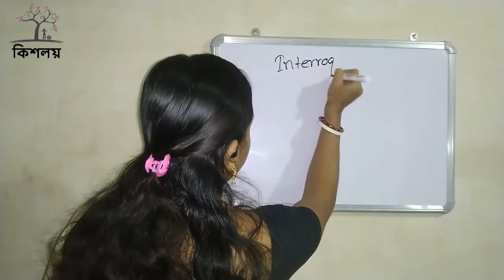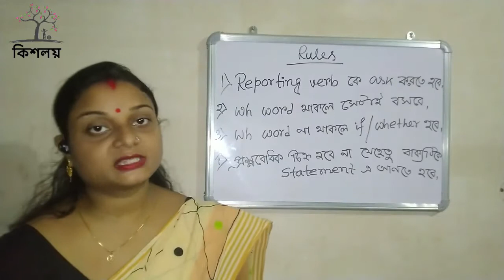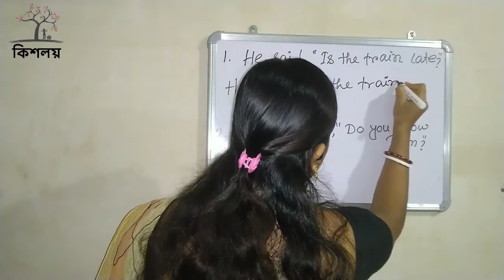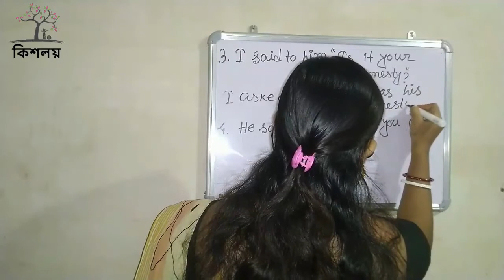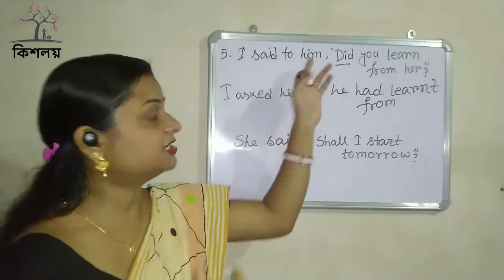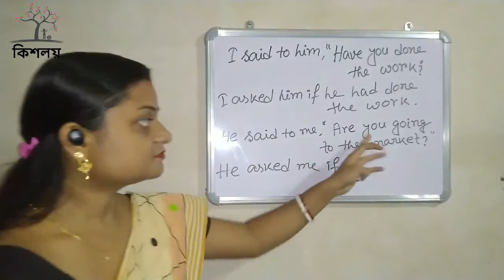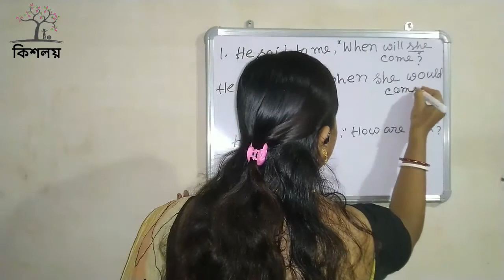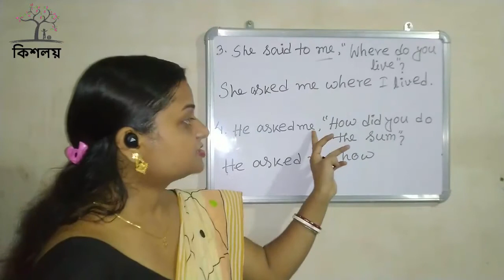How to Change Narration of Interrogative Sentence? Narration Change of Simple Question & Wh-question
This video is the perfect specimen of teaching Narration Change to the all category students. How will you change the narration of Interrogative Sentence that is shown here with very simple and easy tricks?

What is an Interrogative Sentence?
An interrogative sentence is a sentence through which we can ask something to someone.

Types of Interrogative Sentence?
Interrogative sentences are of two types - 1. Wh Question 2. Simple Question

What is Wh Question?
When an interrogative sentence starts with wh word that is called Wh question.

What is Simple Question?
When an interrogative Sentence starts with helping verbs and not wh words that is called a simple question.

Rules of Interrogative Sentence Narration change
1. Siad / said to becomes asked
2. Wh word will be the same
3. If there is no wh word there will sit if / whether
4. Interrogative sentence will be the assertive sentence.

Examples of wh question narration change
1. He said to me, "How is your father?"
He asked me how my father was.

2. She said, "what are you looking at?"
She said what I was looking at.

3. "Why were you absent yesterday?" he said.
He asked why I had been absent the previous day.

4. He asked me, "How did you do the sum?"
He asked me how I had done the sum.

5. He said to you, "Where do you live?"
He asked you where you lived.

Examples of simple Question Narration Change
1. The police said, " Do you know the way?"
The police asked if I knew the way.

2. I said to him, " Shall I start tomorrow?"
I asked him if I should start the next day.

3.She said to me, " Are you angry with me?"
she asked me if I was angry with her.

4. I said to him, " Did you learn from her?"
I asked him if he had learnt from her.

5. The police told the man, " Have you seen the thief?"
The police asked the man if he had seen the thief.

Interrogative Sentence কি ?
এটি এমন একটি বাক্য যার মাধ্যমে আমরা কারও কাছে কিছু জিজ্ঞাসা করতে পারি।

Interrogative Sentence এর ধরণ
এটি দুইধরনের -
১.  Wh Question
২. Simple Question

Wh Question কি ?
যখন কোনো প্রশ্নবোধক বাক্য wh word দিয়ে শুরু হয়।

Simple Question কি ?
যখন কোনো প্রশ্নবোধক বাক্য সাহায্যকারী verb দিয়ে শুরু হয় এবং সেখানে কোনো wh word থাকে না তাকে simple question বলে।